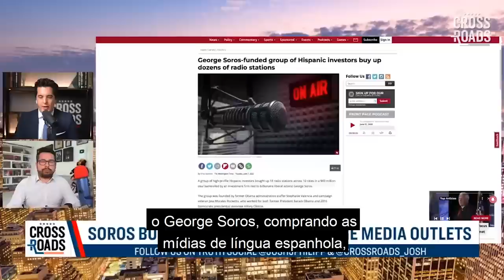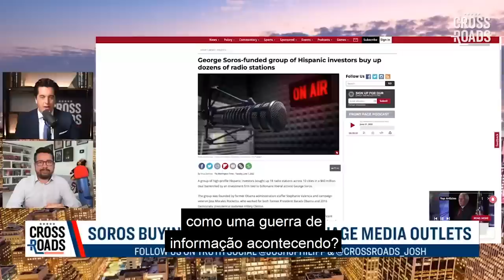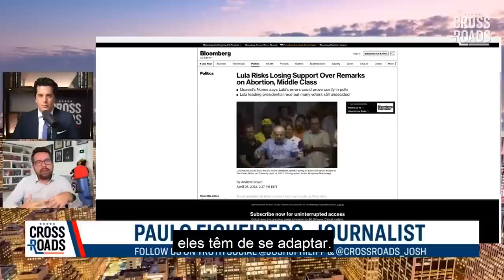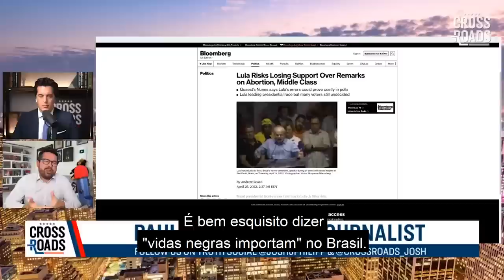SOROS COMPRANDO A MÍDIA LATINA - Paulo Figueiredo Dá Entrevista nos EUA Sobre Estratégia Globalista